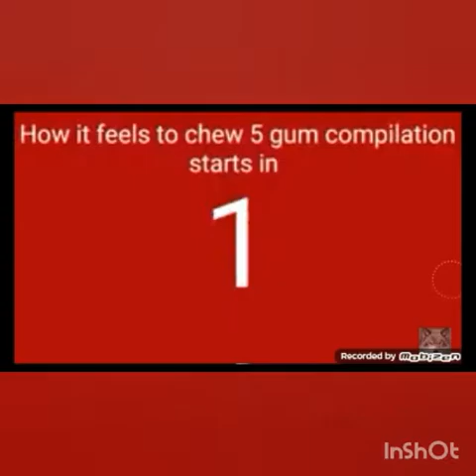How it feels to chew 5 gum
This is pretty funny must see